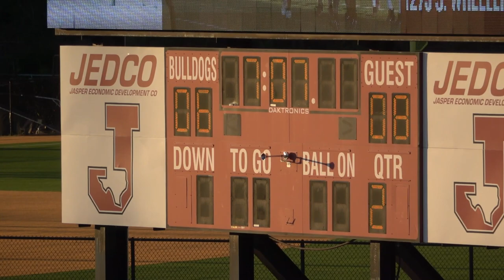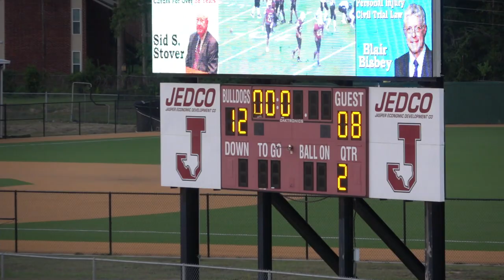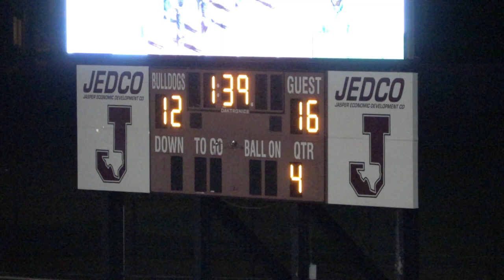Vidor 8th Grade A vs Jasper 09152022